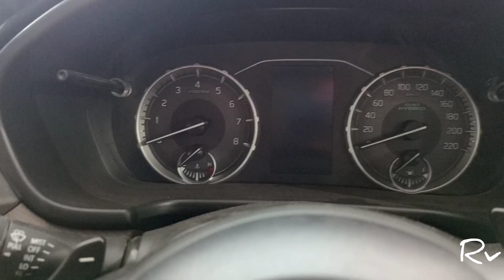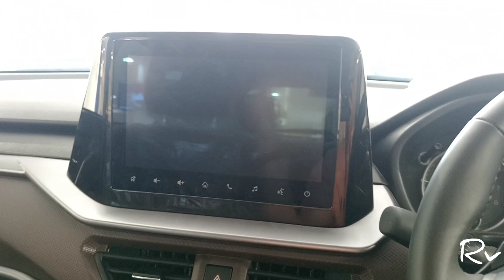Brezza Zxi + 6 Speed (AT) Model 2023 🤩 Dual Tone 😍 Detail Walk around 👌1.5 cc Petrol Engine 🤩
Rohit verma